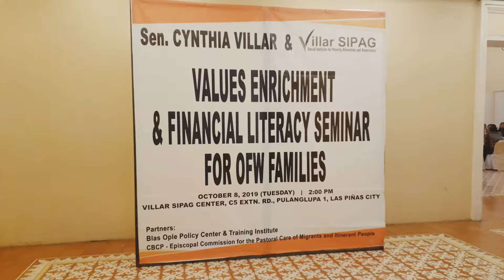Values Enrichment & Financial Literacy Seminar for OFW Families - October 8, 2019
Pinangunahan ni Senador Cynthia A.
Villar ang Values Enrichment & Financial Literacy Seminar para sa pamilya ng mga Overseas Filipino Workers o OFW

Ayon Kay Senador Villar importante ang ganitong seminar upang matuto ang pamilya ng mga OFW na mapangalagaan ang kita sa abroad

Kapartner sa naturang seminar ang Ople Center Policy Center and Training Institute at CBCP Episcopal Commission for the Pastoral Care of Migranta and Itenerant People